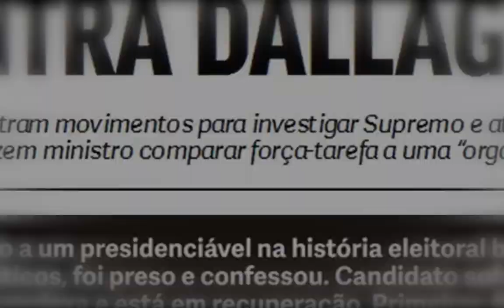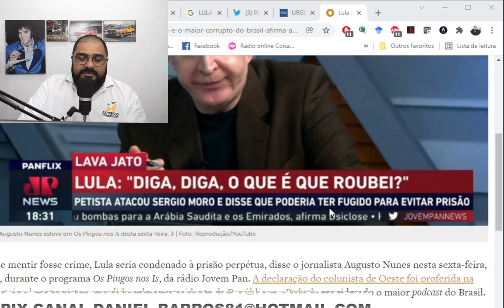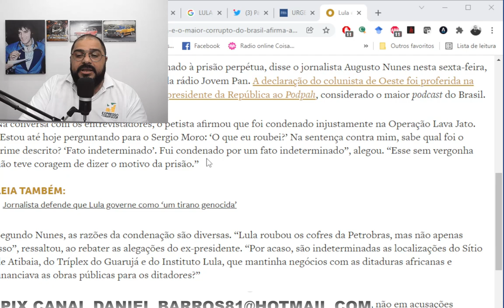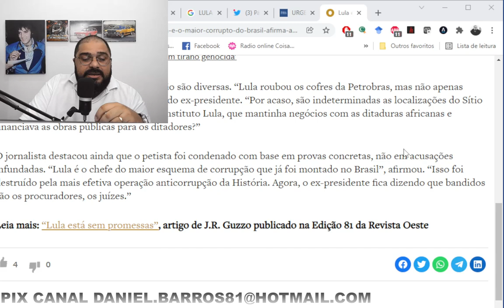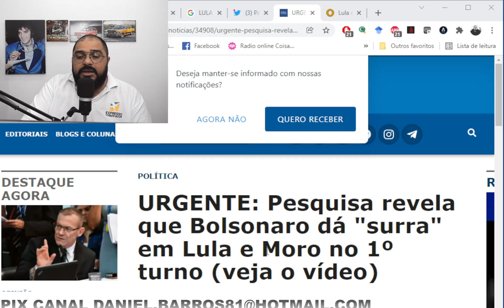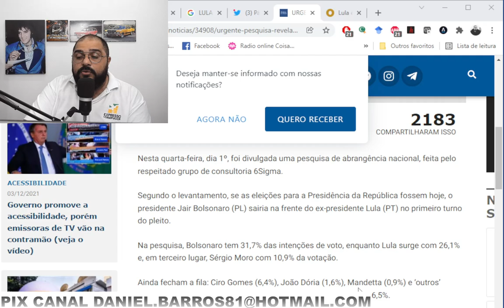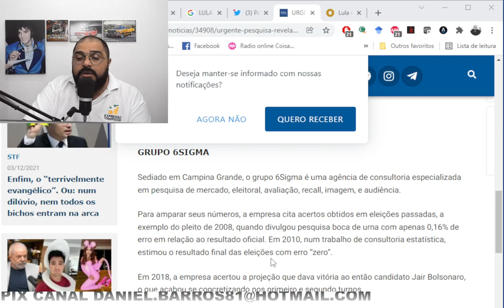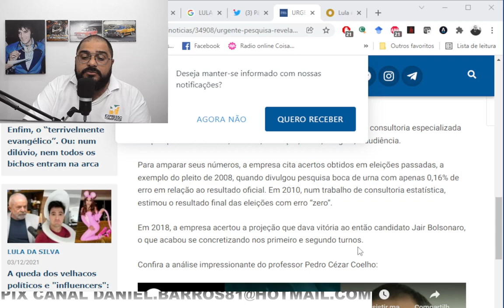LULA NO PODPAH!! FIZ QUESTÃO DE RESPONDER AO QUE ELE PERGUNTOU!!!